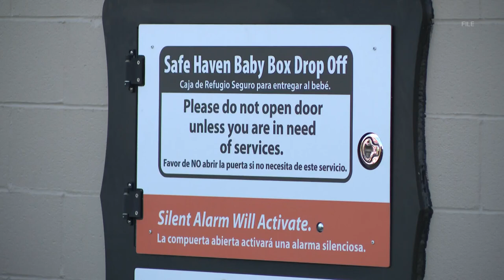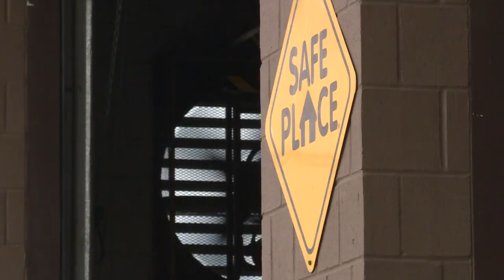Meet the founder of the Safe Haven Baby Boxes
"We don't know what some of these women would have done had there not been a box there," Monica Kelsey said.